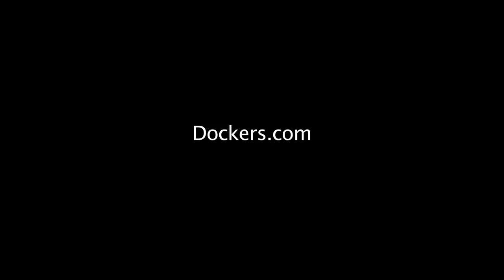Dockers® Men of Style | Roy Fares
Roy Fares shares the importance of getting dressed like you mean it.